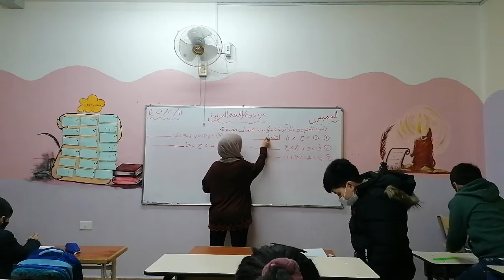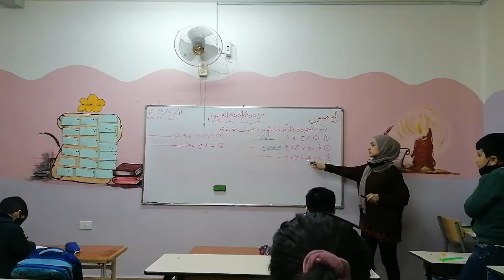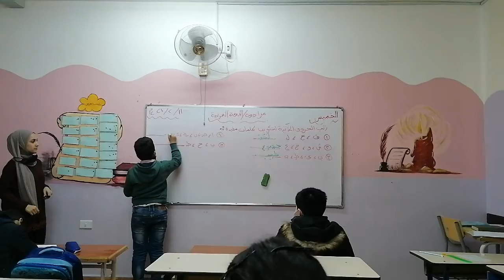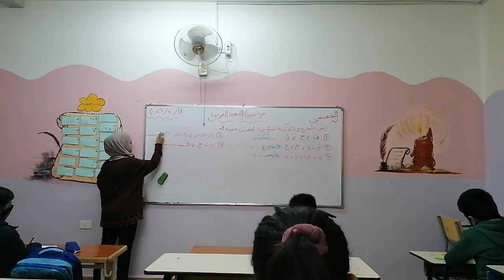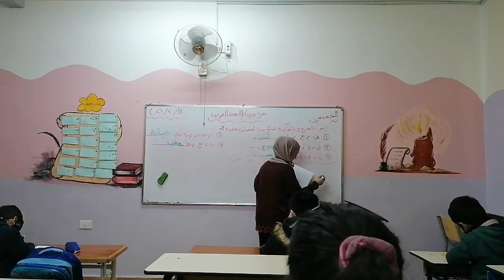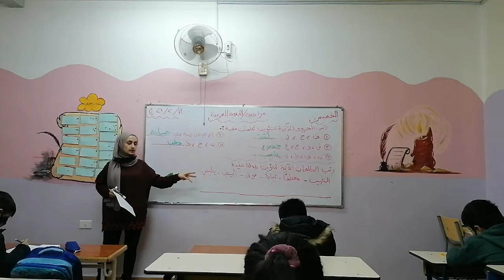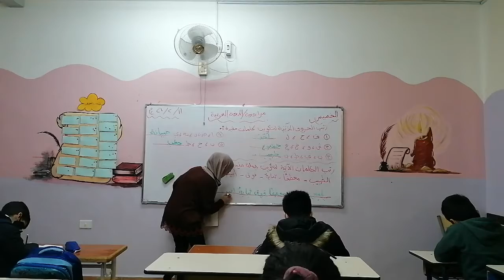مراجعة (يوم الخميس)